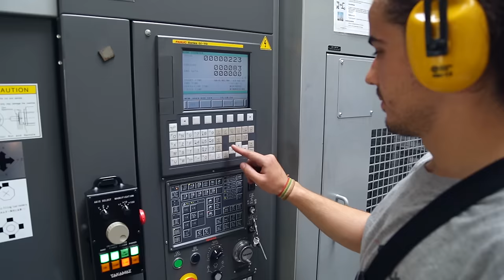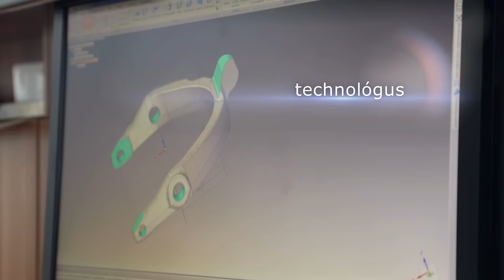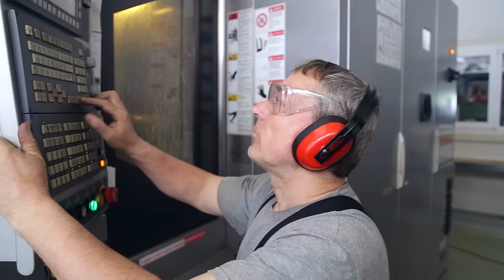POLYAX -HR film 2015 - HUN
A Polyax Alkatrészgyártó Kft. egy betéti társaságból fejlődött ki közel két évtized alatt. 1986-ban Gál János alapította egy klasszikus „garázsműhely” alapjaival. Rátermettségének és szakmai hozzáértésének köszönhetően vállalkozása 1996-ban már új jogi formát öltött, betéti társaságként folytatta tovább működését, mely fémipari alkatrészek előállítását, félkész alkatrészek megmunkálását és forgácsolást jelentett. A Polyax Bt. már egy 1.500 nm alapterületű üzemben kapott helyet Székesfehérvár egyik ipari zónájában. Az irodaház és a gyártóterület megfelelt azon európai normáknak, mely a további gyors fejlődés alapjául szolgált.
Polyax Alkatrészgyártó Kft - about us
A csúcstechnológiájú géppark kapacitását kihasználva a Polyax Bt. a következő 10 év során olyan német autóipari nagyvállalatok beszállítójává vált, mely megalapozta mind a gazdasági-jogi forma következő szintjét, mind egy úgy telephely kialakítását. 2006-tól korlátolt felelősségű társaságként folytatta munkáját, immáron Gál Balázs vezetésével, és 2011-ben megkezdhették az új telephely alapjainak lerakását.
Az Európai Uniós támogatásoknak köszönhetően az új üzem és az irodaház rövid időn belül rendelkezésre állt, a cég gond nélkül telepítette át munkáját az új gyártóterületre.
Gyártókapacitásunk főként közepes-, és nagy szériaszámú precíziós alkatrészek gyártására alkalmas. A Polyax Kft. versenyelőnye, hogy a teljes gyártási folyamatot biztosítja partnerei számára, tehát az alapanyag beszerzésétől kezdve a késztermékek kiszállításáig. Mindez a logisztikai származékos költségek csökkentését, a minőség stabil színvonalát egyaránt jelenti vevőink számára. Ellátja a gyártás során a CNC esztergálási megmunkálást, köszörülést, indukciós hőkezelést és keménykrómozást, melynek technológiájával 2014-ben bővült szolgáltatásaink köre. A felületkezelési megbízásokat minősített alvállalkozókkal oldja meg a cég.
Versenyképességünket és a minőség megbízhatóságát bizonyítja, hogy 2002-ben megszereztük az MSZ EN ISO 9001:2001 szabvány szerinti minősítést a „Precíziós alkatrészek forgácsoló megmunkálása” érvényességi területre. 2014 árpilisában a Polyax Kft. elnyerte az ISO/TS 16949 és az ISO 14001-es tanusítványokat, mely a minőségirányítás további erősödését és a környezetközpontú irányítási rendszer kiépítését tanúsítja.
A szervezeti struktúra cégünk fejlődésével párhuzamosan fejlődik. A cégvezetést Gál János tulajdonos és fia, Gál Balázs tulajdonos és ügyvezető igazgató látja el. A belső struktúrában megtalálhatóak a klasszikus ügyintézési osztályok, az értékesítés és a beszerzési osztály, a minőségügyi, gazdasági és humán erőforrás részlegek.

filmet készítette:
XM-PICTURES Kft.